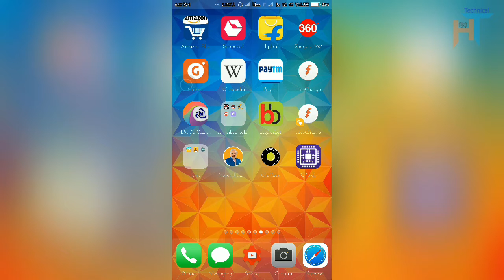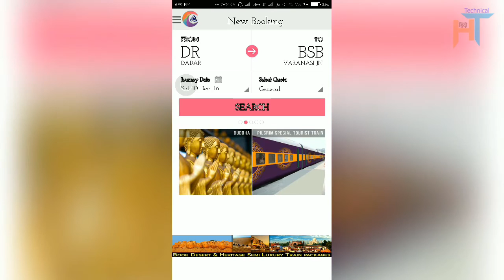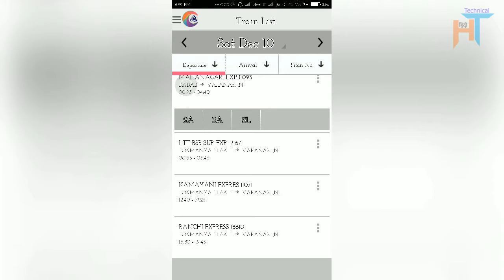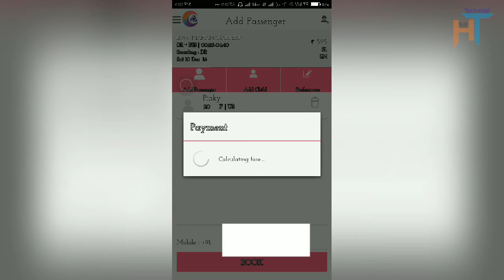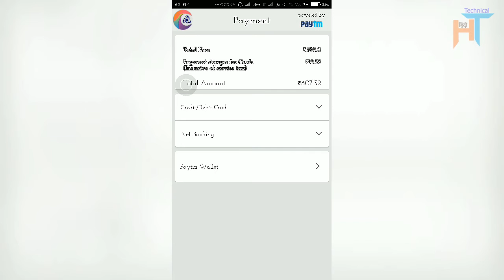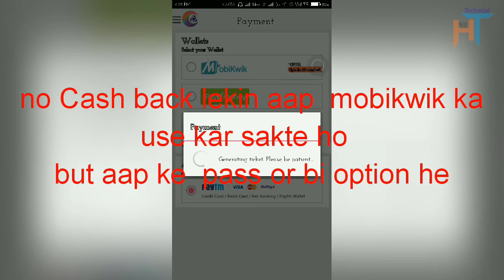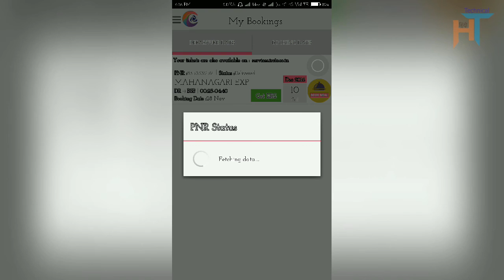How to book ticket online - IRCTC Application hindi - very fast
Hello dosto me hu pradeepvishwakarma aaj ke is video me aapko batane vala hu ki aap irctc  application ticket kese book kar sakte he chahiye suru karte he to is video ko pura dekhana mat buliyega ga or mere channel ko subscriber karana mat buliyega ga thank
hindi technical एक युट्यूब चैनल है जहाँ विडियो के माध्यम से आप इन्टरनेट के बारे में सरल विषयों के उत्तर, हिन्दी में पा सकते हैं।

वीडियो श्रेणी काफी प्रचलित है क्यों की में यहां पे हर बार एक नए विषय को लेके चर्चा करता हुं ओर उसके बारे मैं जो जानकारी है वो सब आपके समक्ष रखने की पुरी कोसीस करता हुं।